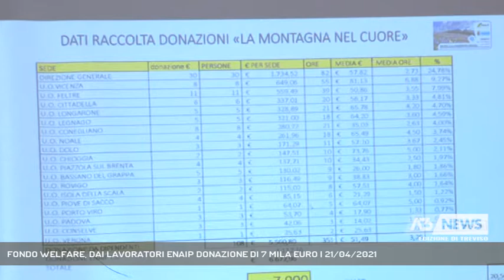FONDO WELFARE, DAI LAVORATORI ENAIP DONAZIONE DI 7 MILA EURO | 21/04/2021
A3 NEWS Treviso 21/04/2021 - LONGARONE - Non si ferma il gioco di squadra a sostegno della popolazione bellunese piegata prima dalla tempesta Vaia e ora dalle conseguenze causate dalla pandemia || 350 ore di lavoro donate: più di un terzo delle lavoratrici e e dei lavoratori di Enaip di Feltre e Longarone hanno risposto così alle necessità della montagna bellunese già provata dagli effetti degli eventi meteorologici estremi del passato e ora di nuovo in ginocchio per la pandemia. Alla richiesta di stringersi in un abbraccio nei confronti di chi si trova in difficoltà lo slancio è stato encomiabile.La raccolta ha fruttato 7.000 euro, una goccia nel mare si dirà, ma è pur sempre un segno tangibile della solidarietà che nel bellunese non conosce confine e che suggella il legame storico tra l'ente di formazione e il territorio.L'assegno simbolico destinato al Fondo Welfare è stato consegnato questa mattina al Presidente della Provincia, Roberto Padrin; 7 mila euro, un euro per ogni metro quadrato occupato per la formazione e l'educazione. - Intervistati GIORGIO SBRISSA (AMMINISTRATORE DELEGATO ENAIP VENETO), ROBERTO PADRIN (PRESIDENTE PROVINCIA DI BELLUNO) (Servizio di Tiziana Bolognani) - Segui Antenna Tre anche sul digitale terrestre! Visita il sito